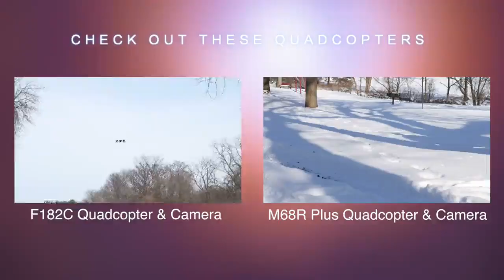Holy Stone 2.4GHz 4CH 6軸ジャイロ マルチコプター F180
Holy Stone 2.4GHz 4CH 6軸ジャイロ 360°回りでき 【空撮ができるカメラ＆二つバッテリー＆2in1 充電器！】 機敏なマルチコプターの目線で録画ができる SDカード2G 耐衝撃バンパーフレームがつき フルスペックエディション レッド